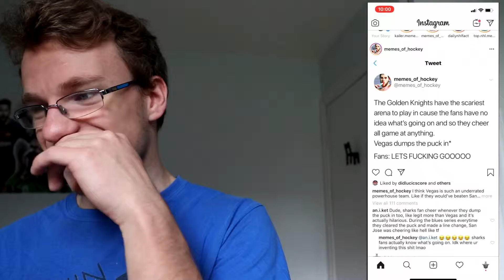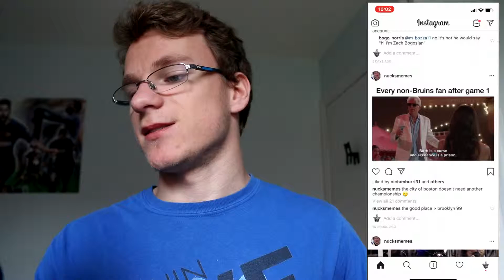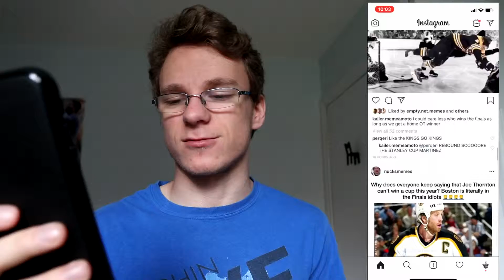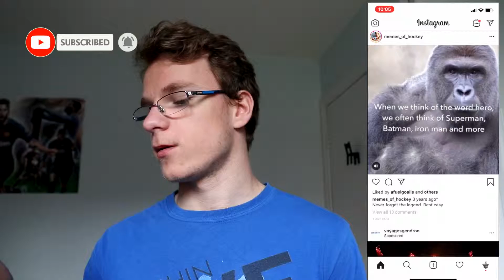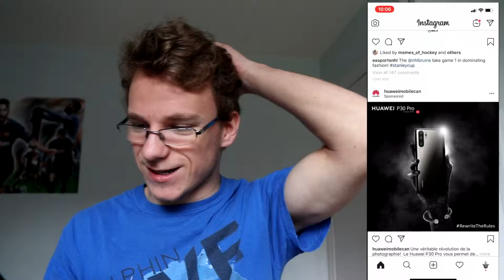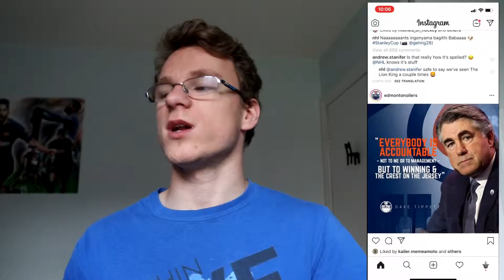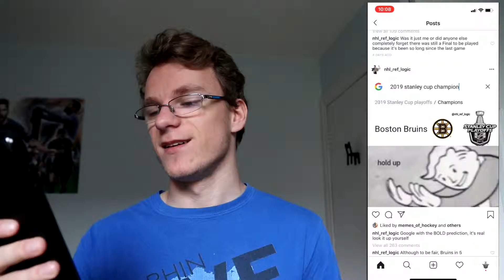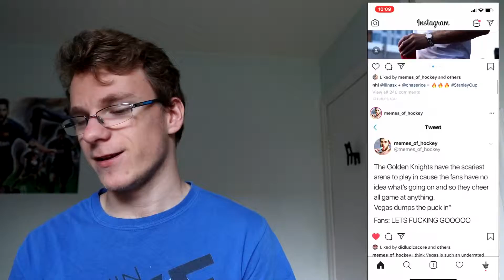Reacting to Hockey Memes!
Today I look at some of the best Instagram accounts that post hockey memes!